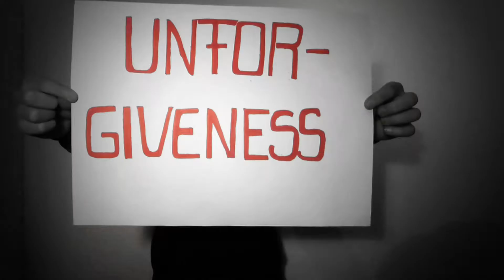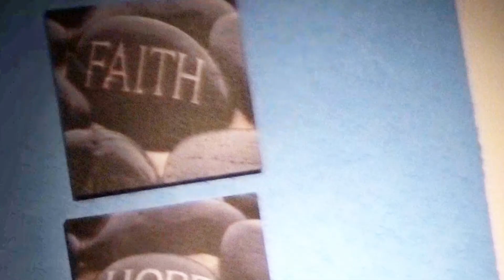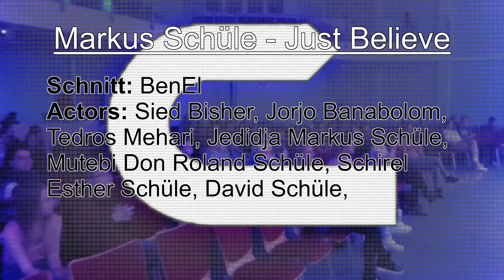Markus Schüle - Just Believe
Lyrics:

We walked on the street.
I saw a man.
You saw his pain.
You led me to him: “Don’t be afraid. Just believe!”
Faith is the reality of what one hopes; to be certain of what we don’t see.
So my faith is walking to the man. I’m asking:
“Hello man, do you know Jesus?"
Can I pray for you? He wants to heal you!”

Refrain:
It breaks Our Heart to see these chains.
I wish that Your love is stronger than my fear.
Be healed in the name of Jesus. Run in the name of Jesus.
Pray in the name of Jesus. Halleluja, Halleluja

Bridge:
Be healed in the name of Jesus.
Run in the name of Jesus.